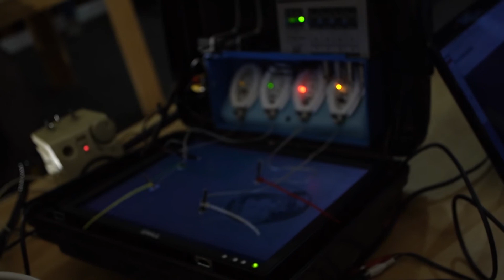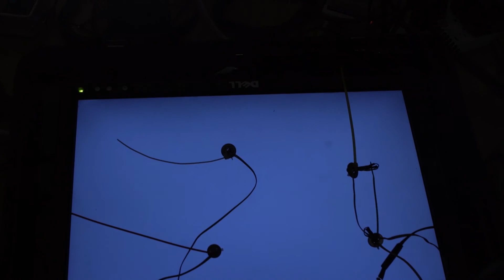Toma Sonora - 'Instrumentos y fuentes de sonido no convencionales'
La Toma Sonora 'Instrumentos y fuentes de sonido no convencionales' se realizó en @plataforma_bogota en el marco de su décimo aniversario.
Estuvo a cargo de Falon Cañon, Ricardo Arias y Carlos Bonil, en el que, desde sus distintas prácticas y enfoques, interpretaron la re-apropiación de objetos y tecnologías no necesariamente diseñadas para la música o el sonido.
Como parte de nuestro repositorio, te invitamos a que consultes este resumen de lo que fue la Toma Sonora, realizada el viernes 27 de agosto.